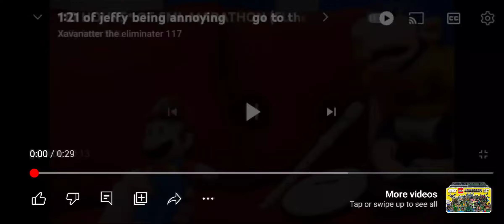12 seconds of jeffy being annoying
again y u here